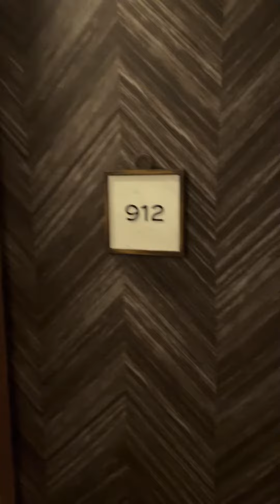Omni Oklahoma City Room Review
Omni hotel Oklahoma City